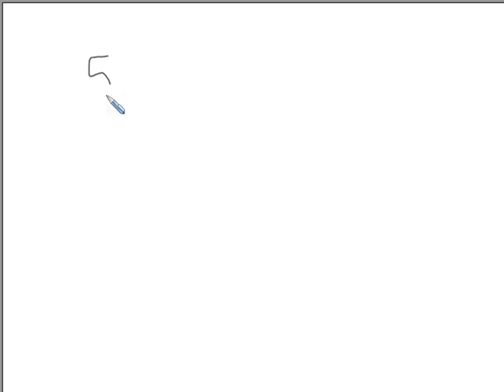Traditional Division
This video is designed to help students with the traditional division method that most adults were taught in their elementary years.